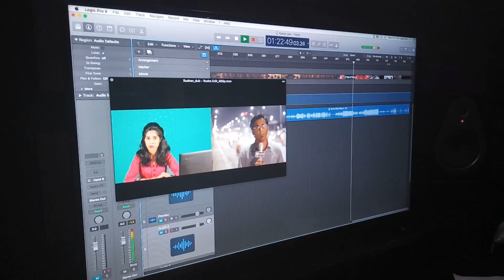Anchors MCs Thamizharasan and Nandhini Aravindan dubbing for Rudran Pilot Film